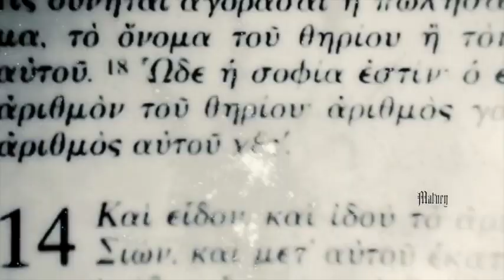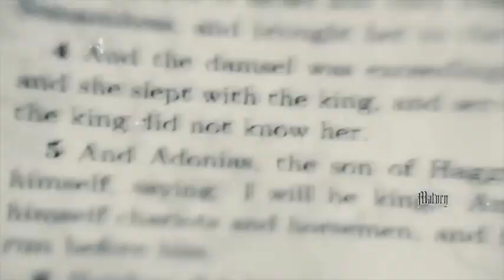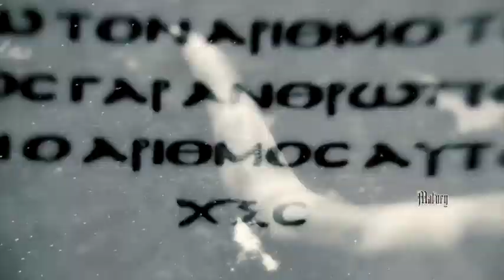Kingdom Come Звездочёт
рок музыка